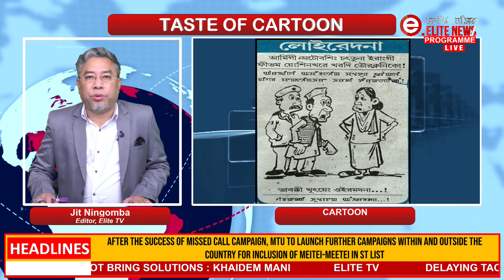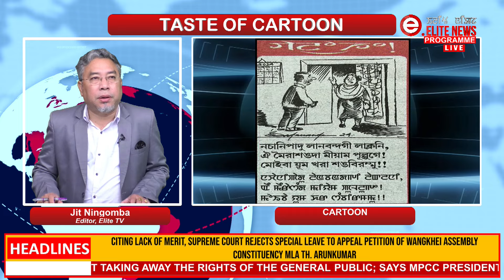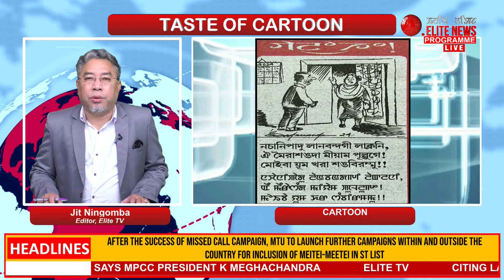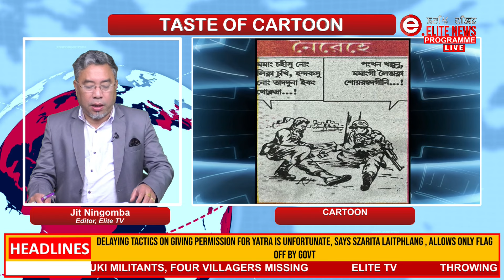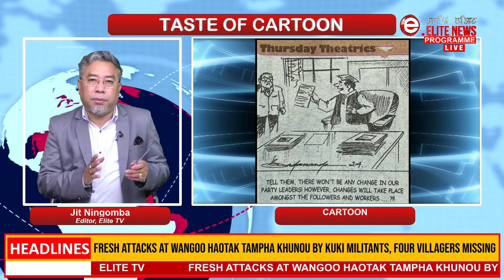Elite TV - Taste Of Cartoon - 11th January 2024